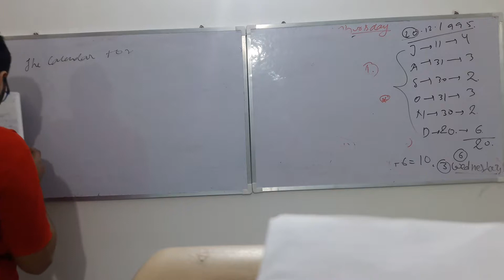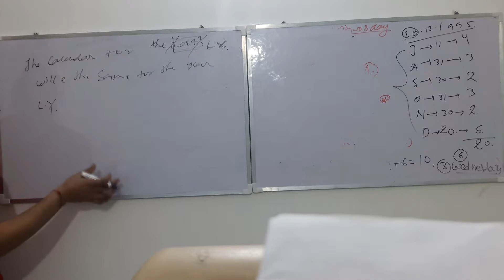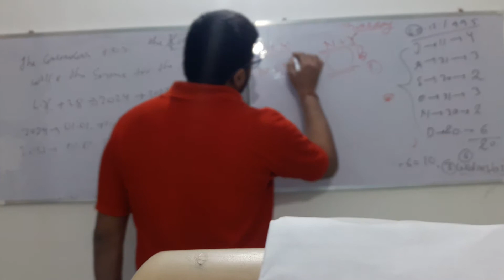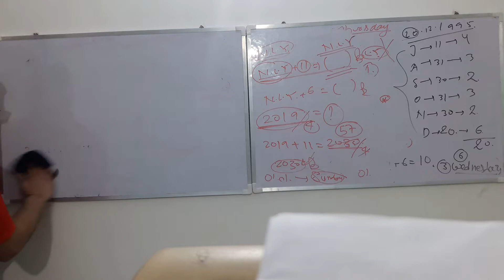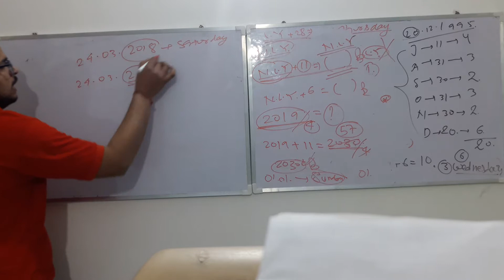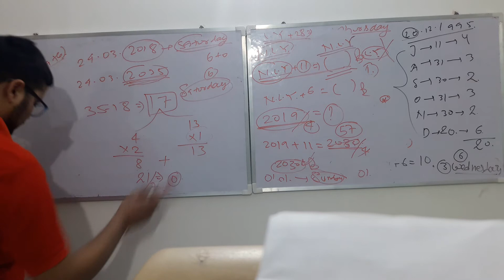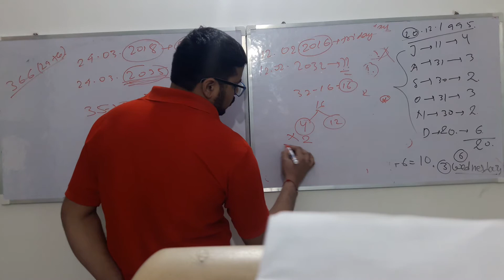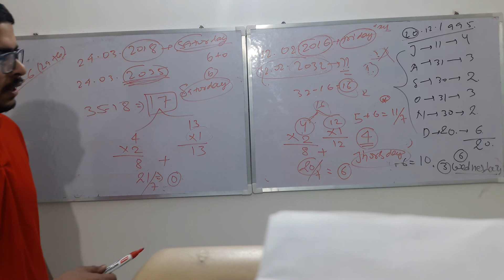Repetition of Calendar concept & All questions for RRB/SSC JE by sanoj sir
In ds vdo I'll discuss about repetition of Calendar concept from basic to high level. Jise kuchh v ki idea na ho repeataion of Calendar k bare me wo is vdo series k sare lecture k bad Venn repeataion of Calendar concept  k sare question solve kr paenge .
Aapne mujhe itna time dia thank you very much.
Ydi aapko koi doubt ho is topic se related to aap hmko directly contact kr skte h .